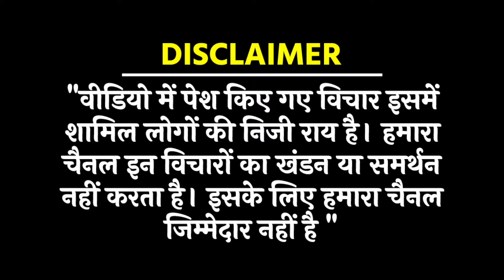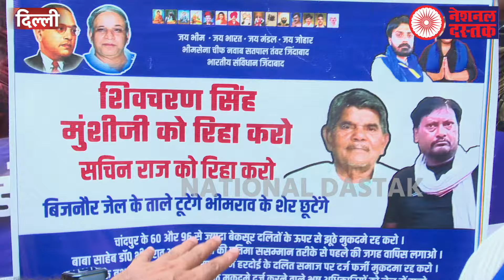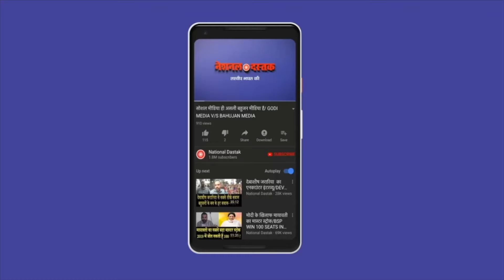मनुवादियों की शर्मनाक करतूत देखिए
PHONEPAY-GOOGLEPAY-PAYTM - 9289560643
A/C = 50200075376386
IFSC = HDFC0000314
Reporter- Ranjay
Editor- Amit